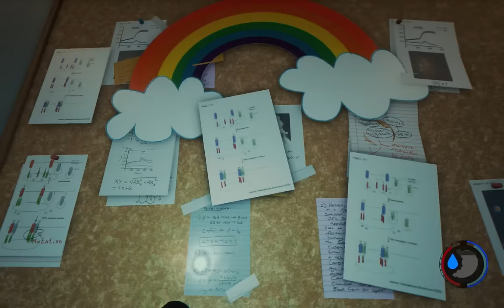The Forest 0.51: Was ist neu? [[[--MEGASPOILER!!--]]]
ACHTUNG: In diesem Video sind massive Spoiler vorhanden weswegen dazu dementsprechende Hinweise im Video gegeben werden!